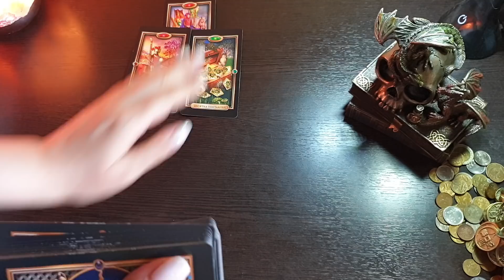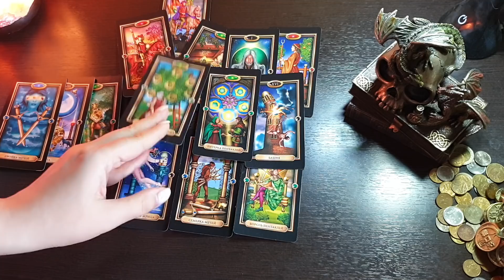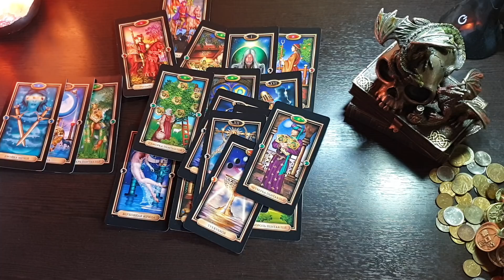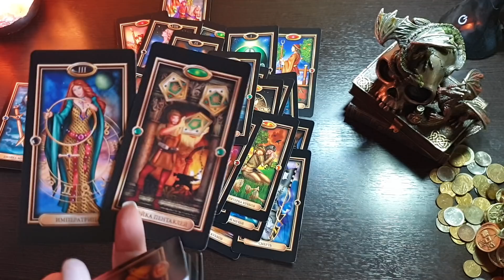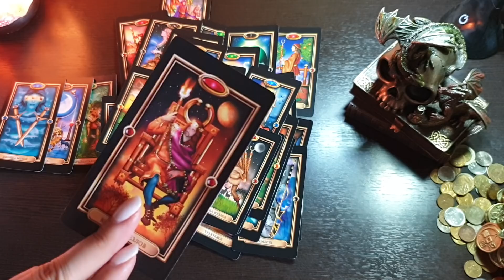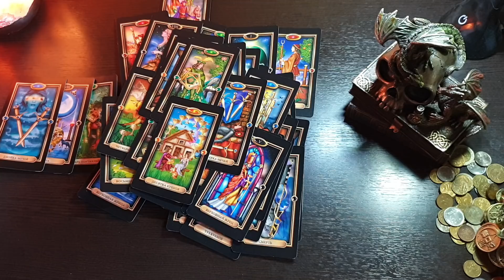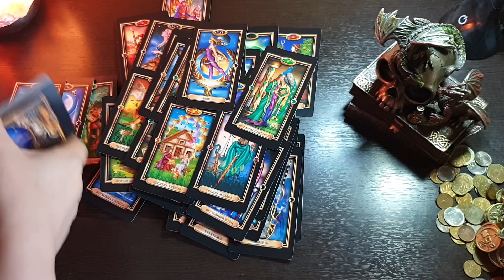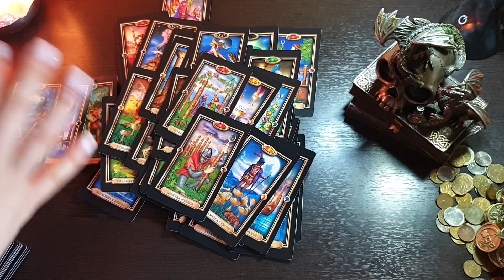ХОЧЕТ ЛИ ОН С ВАМИ УВИДЕТЬСЯ 🔮💯💥🚀🤴💕👰🧿